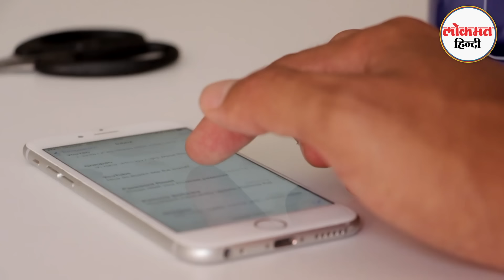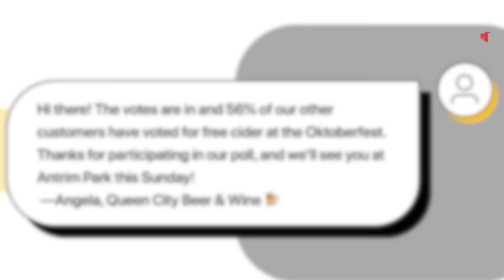1 November से Telecom से जुड़ा कौन सा नियम बदलेगा? Jio | Airtel | Vi | BSNL Users क्या करेंगे? |VL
Telecom operators have raised concerns over disruptions in delivering essential transactional and service messages following a new directive from the Telecom Regulatory Authority of India (Trai)